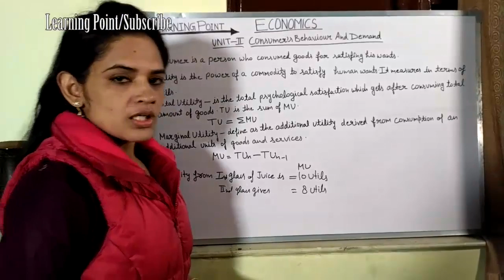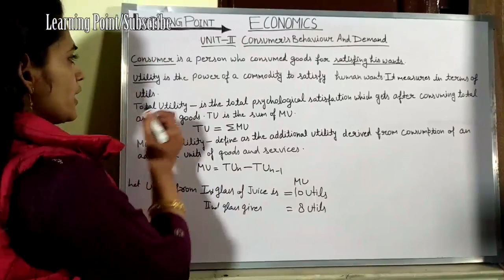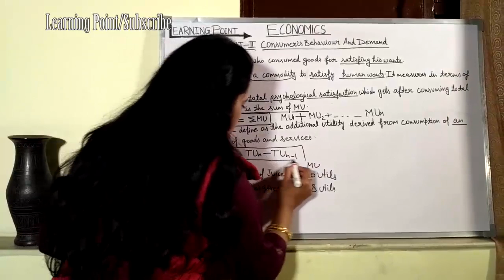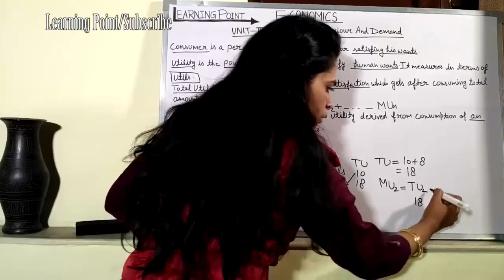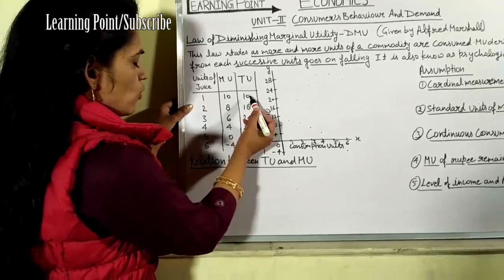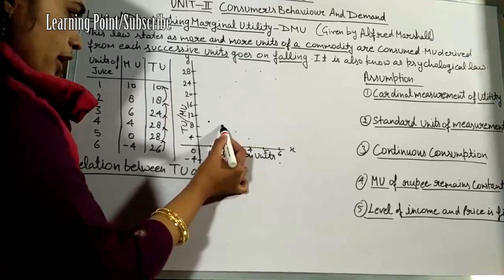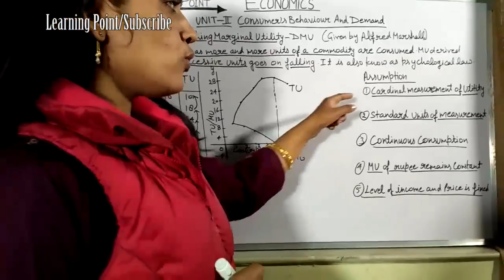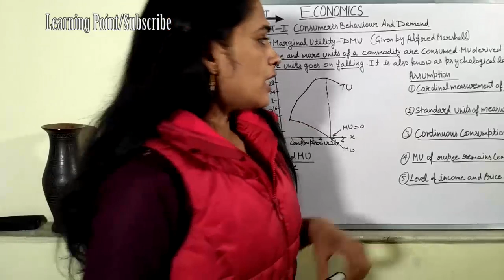Consumer Behaviour And Demand